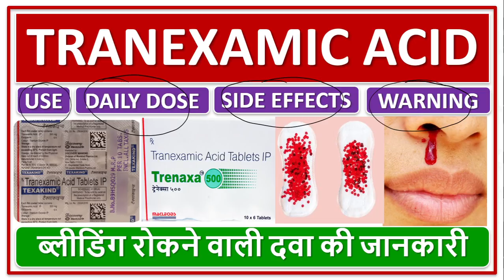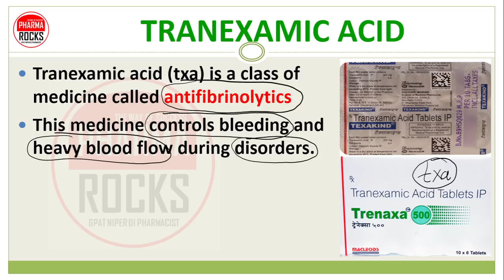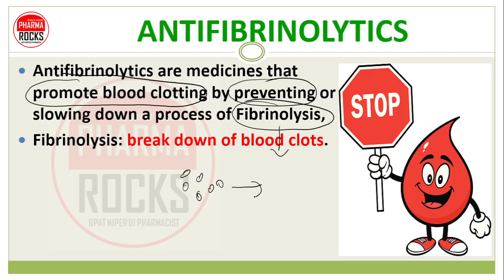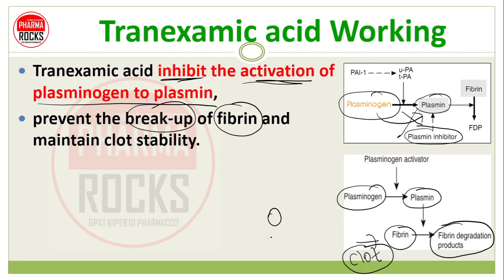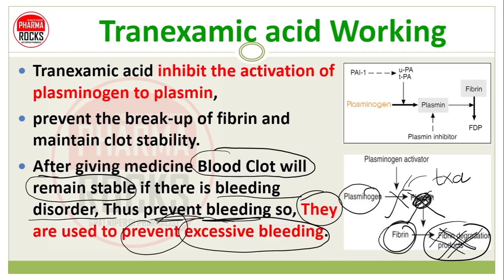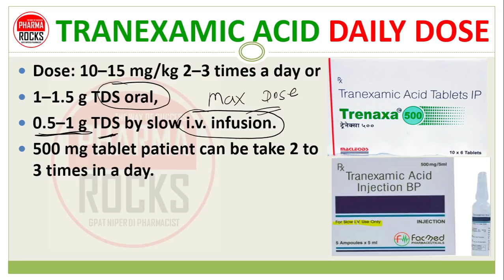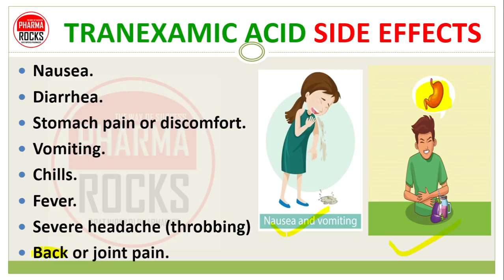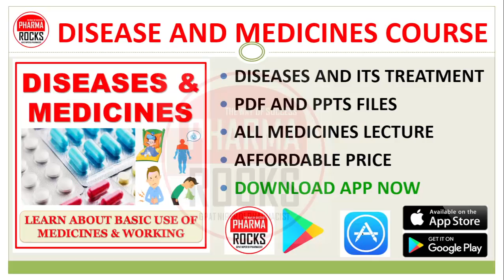TRANEXAMIC ACID, USE, DOSE, SIDE EFFECT, ट्रेनेक्सामिक एसिड,ब्लीडिंग रोकने की दवा,Prevent Blood Loss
ASSISTANT PROFESSOR
FOUNDER PHARMAROCKS
PHD SCOLAR (GTU AHMEDABAD)

📚 STUDY MATERIAL
👨🏼‍🏫 VIDEO LECTURE
📊 TEST SERIES

TRANEXAMIC ACID,
TRANEXAMIC ACID USE,
TRANEXAMIC ACID DOSE,
TRANEXAMIC ACID SIDE EFFECT,
ट्रेनेक्सामिक एसिड,
ब्लीडिंग रोकने की दवा,
Medicine Prevent Blood Loss,
ब्लीडिंग रोकने वाली दवा की जानकारी,
antifibrinolytics,
Tranexamic acid,
controls bleeding,
TEXAKIND,
Trenaxa,
ट्रेनेक्सा,
Aminocaproic acid,
Postpartum bleeding,
Nosebleeds,
Heavy menstruation,
Tranexamic acid Working,
ब्लीडिंग रोकने वाली दवा,
heavy periods,
break down of blood clots,
Fibrinolysis,
plasminogen to plasmin,
TRANEXAMIC ACID,
TRANEXAMIC ACID USE,
TRANEXAMIC ACID DOSE,
ट्रेनेक्सामिक एसिड,
antifibrinolytics,
Tranexamic acid,
controls bleeding,
TEXAKIND,
Trenaxa,
ट्रेनेक्सा,
Aminocaproic acid,
Postpartum bleeding,
Nosebleeds,
Heavy menstruation,
Tranexamic acid Working,
heavy periods,
Fibrinolysis,
plasminogen to plasmin,
TRANEXAMIC ACID,
TRANEXAMIC ACID USE,
TRANEXAMIC ACID DOSE,
ट्रेनेक्सामिक एसिड,
antifibrinolytics,
Tranexamic acid,
controls bleeding,
TEXAKIND,
Trenaxa,
ट्रेनेक्सा,
Aminocaproic acid,
Postpartum bleeding,
Nosebleeds,
Heavy menstruation,
Tranexamic acid Working,
heavy periods,
Fibrinolysis,
plasminogen to plasmin,